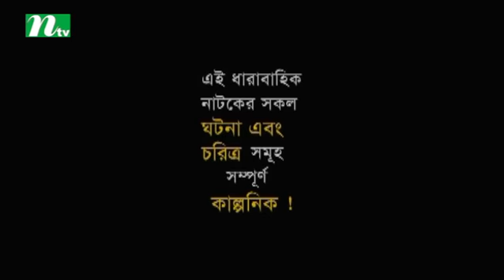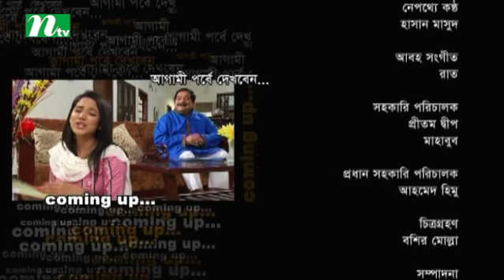Jogajog Golojog | যোগাযোগ গোলযোগ | EP 06 | Sumaiya Shimu | Urmila | Mir Sabbir | NTV Drama Serial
NTV Comedy Drama Serial | Jogajog Golojog | In Bengali: যোগাযোগ গোলযোগ | Episode 06 | Directed by Ezaz Munna | Produced by NTV | Country: Bangladesh 💙 Make sure to Subscribe to NTV NATOK and Turn the Notifications Bell 🔔 ON!

STARRING: Sumaiya Shimu, Urmila Shrabonti Kor, Mir Sabbir, Saju Khadem, Afzal Sharif, Abdul Kader, Khalequzzaman, Azad Abul Kalam, Marshiya, Ferdousi Lina, Kumkum Hasan, Amin Azad, Kamal Baijid and more.

কাহিনি সংক্ষেপ: গুলাম আলী মির্জা ওরফে টাইগার মির্জা (আফজাল শরীফ) একজন সুযোগ সন্ধানী, স্বার্থপর ব্যক্তি। তার আচরণ একনায়কের মতো, তার সংসারে কারও কোনো মত প্রকাশের স্বাধীনতা নেই। তার স্ত্রী এবং চার ছেলে সবাই বেকার। তারা সবাই গুলামের নিয়ন্ত্রণে। সন্তানদের কেবল বাবার প্রশংসা করার স্বাধীনতা রয়েছে। নওয়াব আলী মির্জা নামে গুলাম আলীর আরও একজন ভাই রয়েছেন। কিন্তু তাদের সম্পর্কে বিশাল দূরত্ব। হঠাৎই একটি পত্রিকার পাতায় নিখোঁজ সংবাদের ওপর ভর করে তাদের সম্পর্ক জোরা লাগে। তবুও গুলাম আলীর সংসারে প্রতিদিন নানা দুর্যোগ, দুর্ঘটনা, সংঘাত লেগেই আছে। গুলাম আলী এসব দুর্যোগ সামাল দেয়ার জন্য সপ্তাহের সাতটি দিনকে ভিন্ন ভিন্ন নামে পালন করেন। যেমন যেমন টেনশনের মতো কোন ঘটনা থাকে, সে দিনকে তিনি টেনশন ফ্রি ডে ঘোষণা করেন। এভাবেই এগিয়ে চলে ‘যোগাযোগ গোলযোগ’-এর কাহিনি।

SYNOPSIS: Ghulam Ali Mirza is a person who is an opportunity seeker, selfish, dictator. There is no freedom of expression for any of his family members. His wife and four sons are all unemployed. They are all controlled by Ghulam. None of them have any freedom. The only freedom they have is to praise their father. There is a brother of Ghulam Ali Mirza named Nawab Ali Mirza. But there is a distance between two brothers. However, their relationship improved a bit after seeing an abduction news on a newspaper. Still, Ghulam’s family face incidents, disasters, collisions every now and then. To handle these disasters, Ghulam Ali Mirza observed seven days a week in different names. For example if any stressful event happens in his life, he declares the day tension free. This is how the story of ‘Jogajog Goljog’ develops.

ABOUT NTV
From unbiased and comprehensive News to Entertainment programs, International Television Channel Ltd. (NTV) has maintained its flagship position across all verticals since its beginning and became one of the most popular TV channels in Bangladesh. With the slogan ‘Somoyer Sathe Agamir Pothe’ meaning ‘heading towards the future with time’, holding Bangla language and culture close to heart, Al-haj Mohammad Mosaddak Ali formed NTV on 3 July 2003.